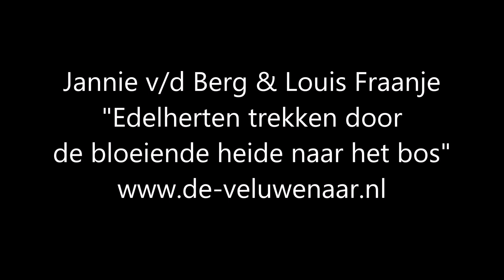Jannie van den Berg & Louis Fraanje - Edelherten trekken door de bloeiende heide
Jannie van den Berg & Louis Fraanje - Edelherten trekken door de bloeiende heide. Onze excuses voor de ruis aan het begin van het filmpje. Meer info